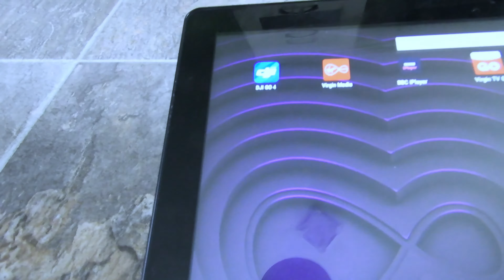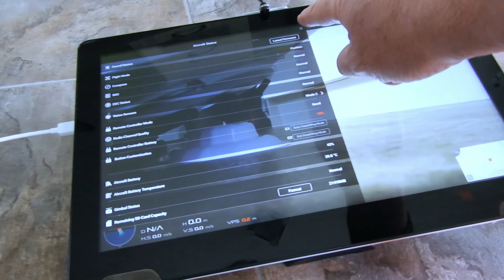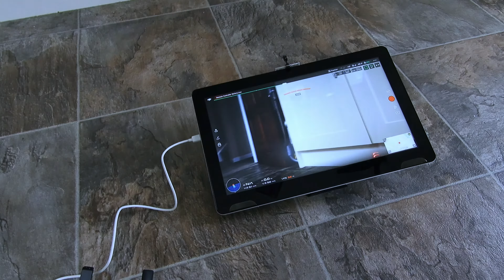Virgin Telly Tablet with DJI Mavic Pro test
Test flight using 14" virgin telly tablet with my mavic pro. Made slight mods to my tablet holder to take the big 14" screen. With its 1080p screen the view was very good but weighing 1.5kg it was heavy to hold but manageable. The micro usb out was only supposed to be used to connect the tablet to a pc but I thought i'd give it a go. When I first tried it wouldn't work then I factory reset the tablet and tried again. I plugged the controller in and nothing seemed to happen, I left it for a few minutes and the box popped up use DJI Go4 when connected and I checked the tick box to use as default connection and now it connects all the time. The Tablet came as a package with my Samsung galaxy s7 phone contract.